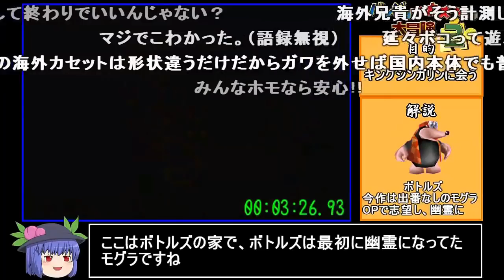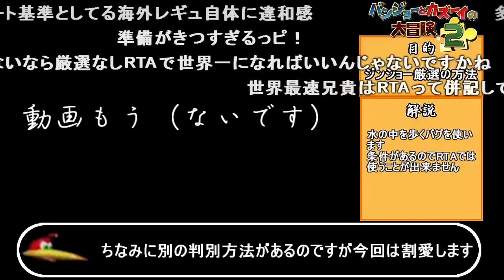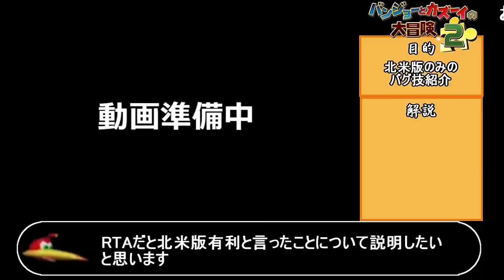コメ付き バンジョーとカズーイの大冒険2をゆっくり実況プレイ 【RTA】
那覇キャンは死んだ… はぇ〜すっごい やりますねぇ! むせる こいつの偏差撃ち頭にきますよ! ウィンキーバニオンちゃんだろいいかげんにしろ! 草 なんて丁寧なんだ 詳しい解説ありがたい 鳥の口が悪すぎて交渉役の熊がいないと会話が成立居ないから  ほんとぉ? 草 同じステージでも場所によってBGM変わるの好き あっ… おまけすこ すんげ bgm好き 忘れそう ここワクワクするからすき こんなんニッパーで溝部分パチパチすればええやろ
草 やったぜ。 いきなりクマ焼きとはたまげたなぁ… !?!?  廃車確定 初見の時本当苦労した… おつ www 長期戦になる上にパターンが豊富だから精神的にもきつい うるさくて草 ??